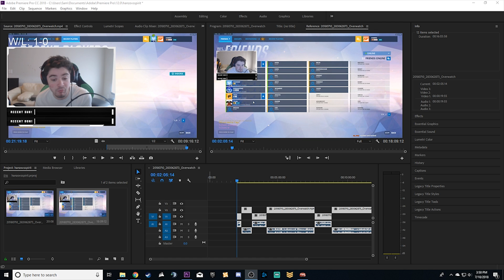When Two Rank #1 Peak Players Meet... Samito vs Spirit Hanzo on Volskaya!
Stream Schedule:
Mon-Friday @ 11AM & 7 PM (Optional)  EST (Maybe Saturday Streams)